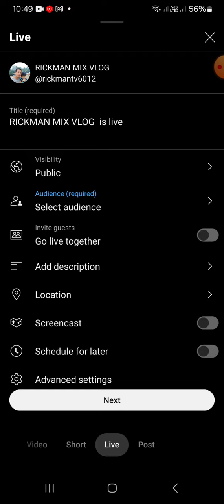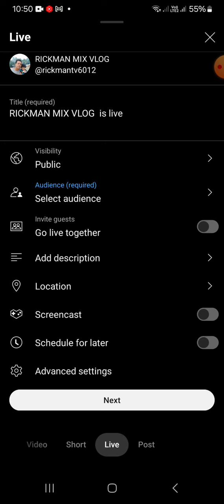PAG ON ads or harang sa mga monetize channel. .ito yon..